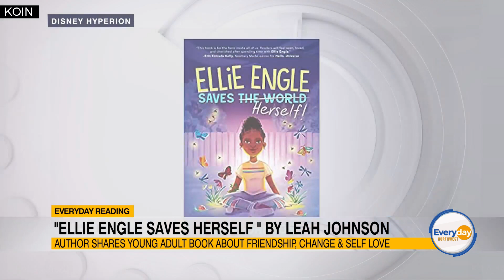Author Leah Johnson talks latest book 'Ellie Engle Saves Herself'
Award-winning author Leah Johnson joined Everyday Northwest to talk about her latest book “Ellie Engle Saves Herself.”